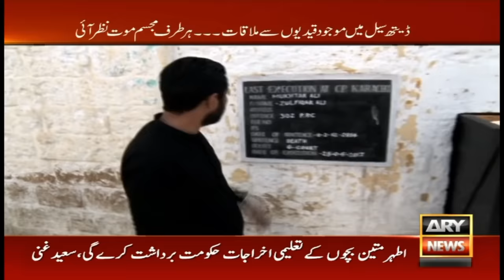Phansi Ghat Dekhengay Tou Ap Bhi Khauf Khaye Baghair Nahi Reh Sakengay